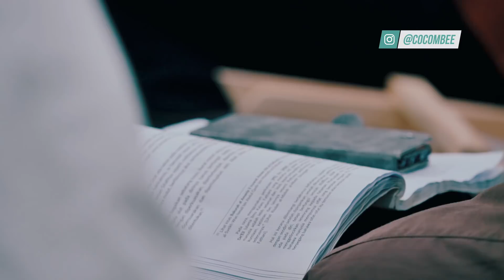Yakinlah Bahawa Rezeki Itu Jaminan Allah.. ᴴᴰ | Ustaz Iqbal Zain Al-Jauhari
Pembimbing Jalsah Isnin Darul Mujtaba

Tempat: Madrasah Al-Aziziah, Jalan AU 1A/2, Taman Keramat Permai, Kuala Lumpur.